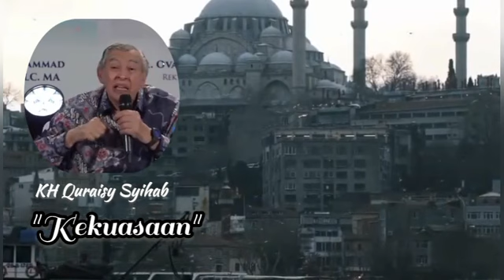Kekuasaan - KH Quraish Shihab